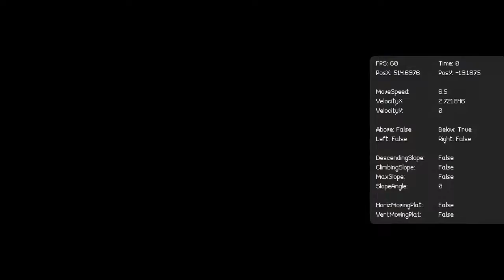[TAS] Vibrant Venture (Alpha 6.0.4) 1-4 in 1:37.82